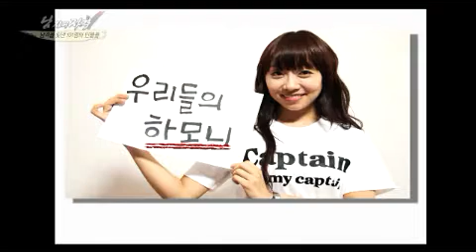남자의자격 - Qualifications of Men EP430 # 012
Title : Qualifications of Men (EP430)